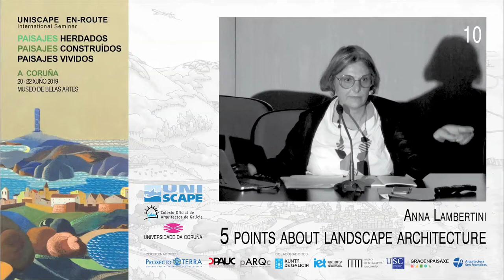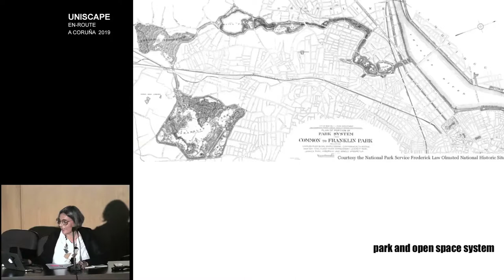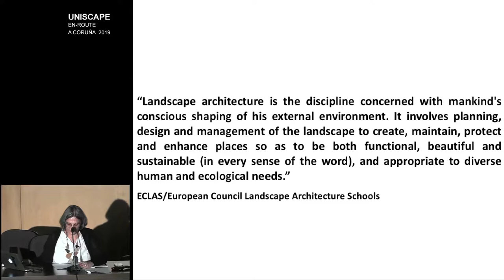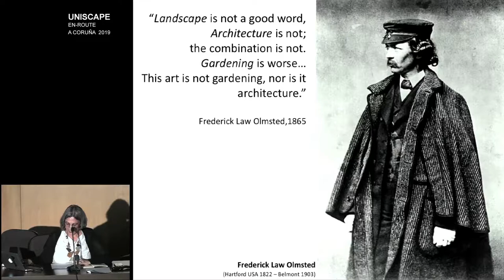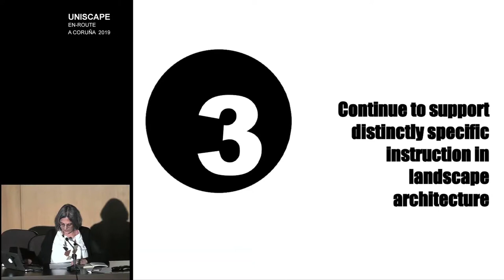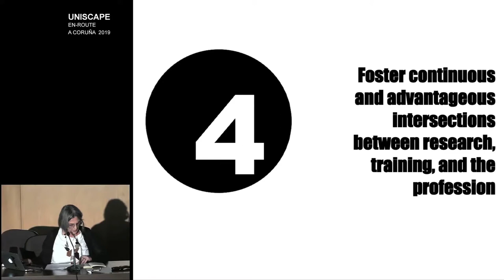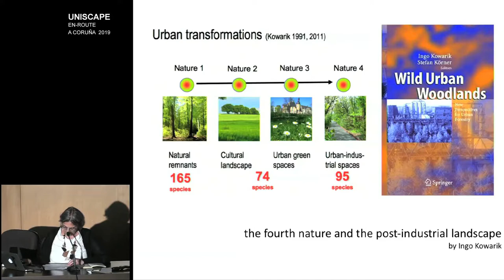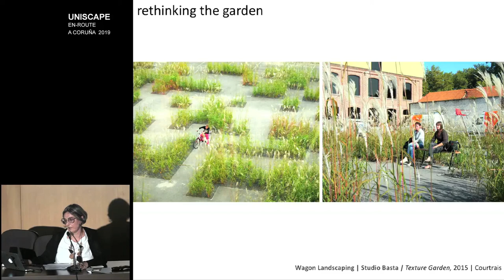UNISCAPE_Coruña 2019_10 Anna Lambertini (traducción español)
5 POINTS ABOUT LANDSCAPE ARCHITECTURE
Anna Lambertini

UNISCAPE En-Route.